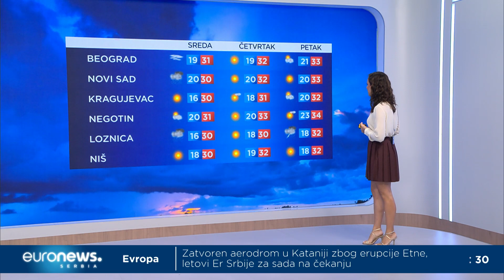Vremenska prognoza za 15. avgust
Nestabilna atmosfera tokom dana značiće više vlage, više oblaka, i na kraju dana pljuskove i grmljavinu. Ipak, tokom većeg dela današnjeg dana biće sunčano i vedro, sa temperaturom od 28 do 31 stepen Celzijusa.